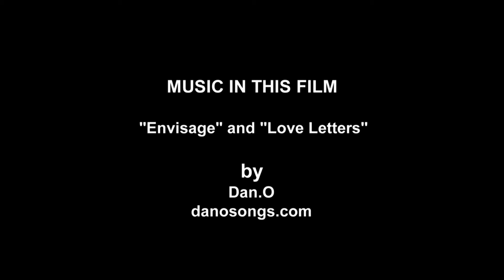Empire video documentation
This is a video documentation from 'Empire', Yonatan Ullman's 2014 solo exhibition with Z I Z Gallery (curator Yaniv Yehuda Eiger).
In it the artist discusses first hand the exhibition as a whole and the individual art-works in it.